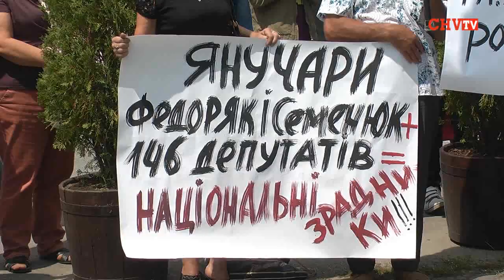Під готелем «Буковина» влаштували флеш-моб за порозуміння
Організатором флеш-мобу виступила громадська організація «Спільними зусиллями захистимо Чернівці», долучилися і представники опозиційних сил Буковини. Флеш-моб «Ми за порозуміння» влаштували спеціально для нардепів  від Буковини щодо ганебного звернення окремих депутатів до Сейму Польщі з проханням визнати події Волинської трагедії геноцидом з боку України.
Серед них були і 2 нардепи-регіонали з Буковини -- Геннадій Федоряк та Артем Семенюк.
Галина Єреміца